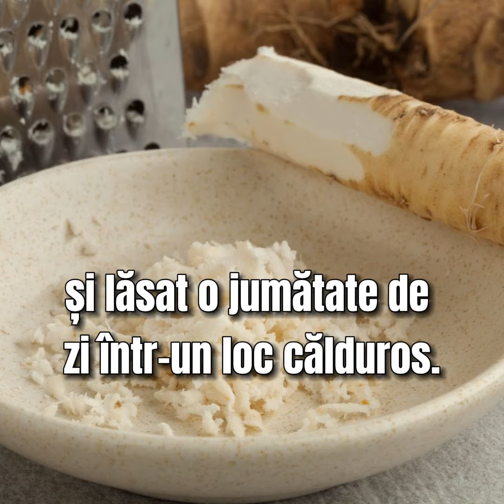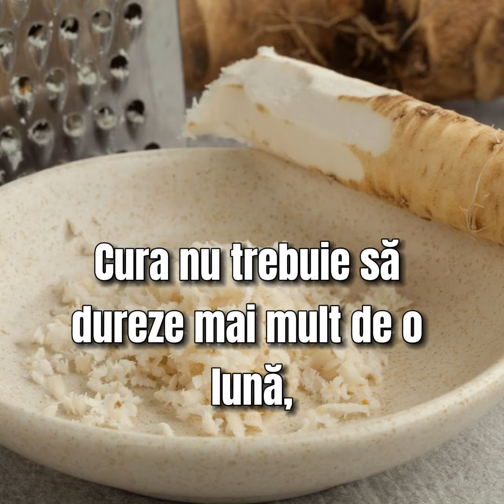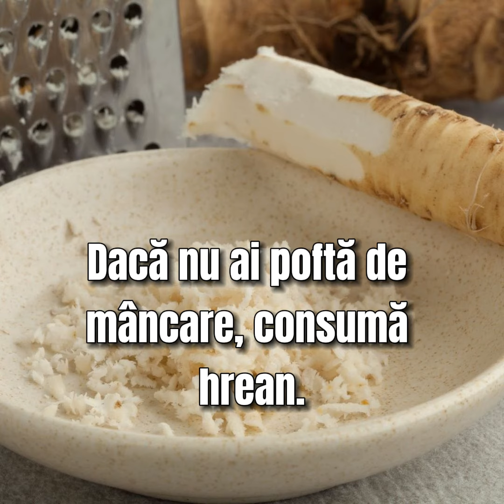Nu l mai ocoliți! Hreanul, alimentul ideal pentru creier, inimă și oase – Iată modul în care trebuie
Nu-l mai ocoliți! Hreanul, alimentul ideal pentru creier, inimă și oase – Iată modul în care trebuie consumat